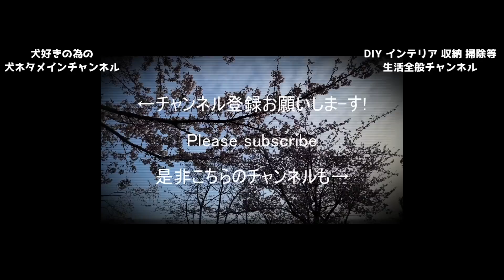息子の仕事が休みの日の過ごし方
今がチャンスの防草シート！
勢いでやり始めたけれど、めちゃくちゃ大変です。
でも綺麗になっていく家の前を見るとそんな疲れも吹っ飛ぶので毎日何度も見てニヤニヤしています(笑)